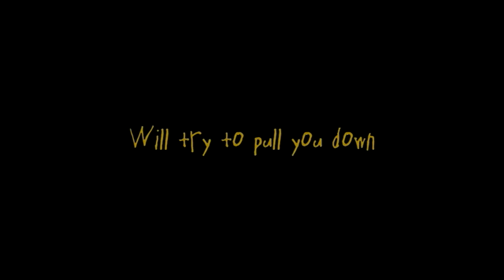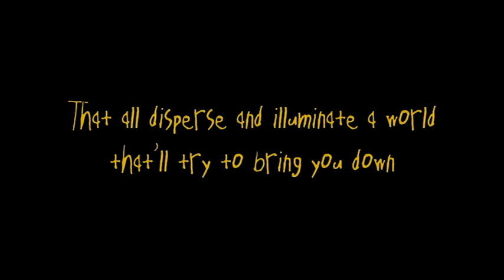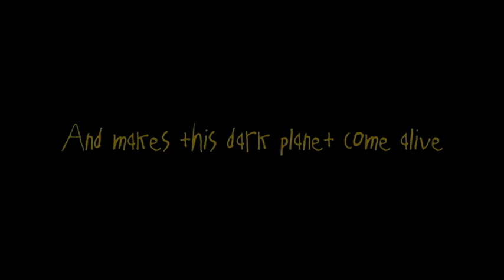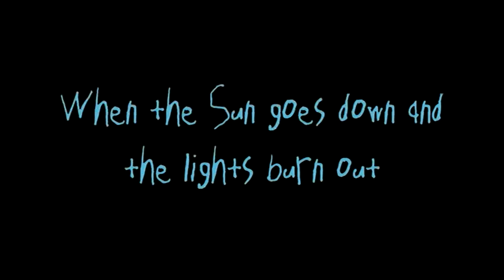Owl City - Shooting Star Lyrics